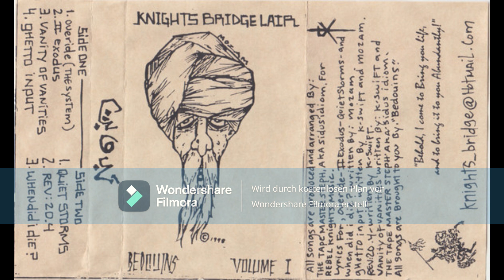Bedouins - Volume 1 (Cassette 1998)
A1  Overide (The System)
A2  II Exodus
A3  Vanity Of Vanities
A4  Ghetto Input
B1  Quiet Storms
B2  Rev: 20.4
B3  When Did I Die?

Producer – Tape Mastah Steph

Hip Hop group from San Jose comprised of beatmaker Tapemastah Steph and MCs Mozam and K Swift.
Also known as The Bedouin.